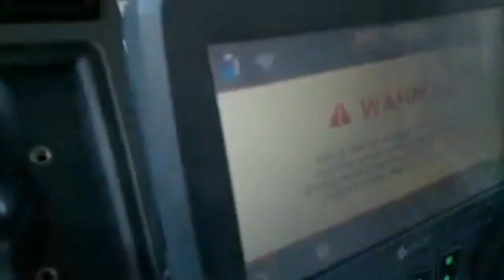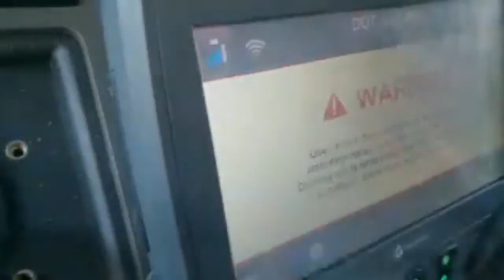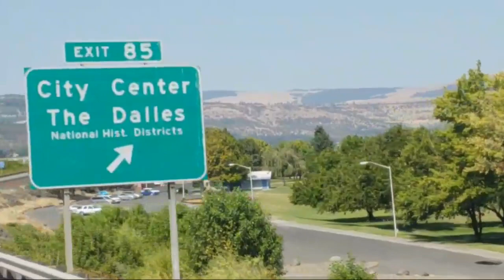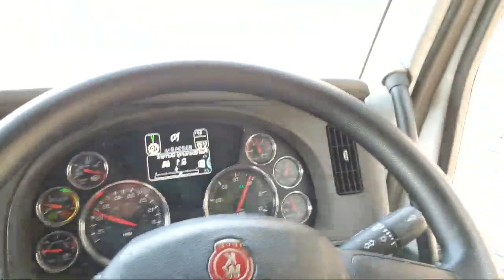Columbia River Run - Star Wars Old Republic Future Movie?